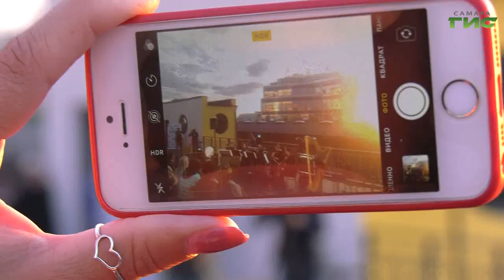Очередной 93-й сезон Самарский академический театр оперы и балета открыл на крыше Станкозавода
Новый 93-ий сезон Самарский театр оперы и балета открыл концертом на крыше модного городского пространства "Станкозавод". В лучах  заката над Волгой прозвучали номера из опер, оперетт и балетов русских и зарубежных композиторов. Какими премьерами порадует самарского зрителя коллектив театра оперы и балета в новом сезоне, узнала наша съемочная группа.